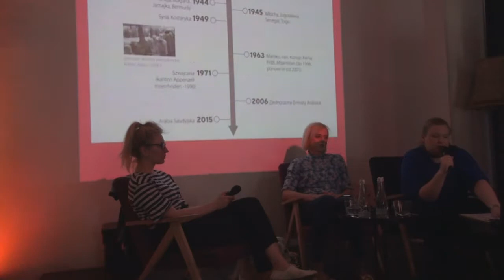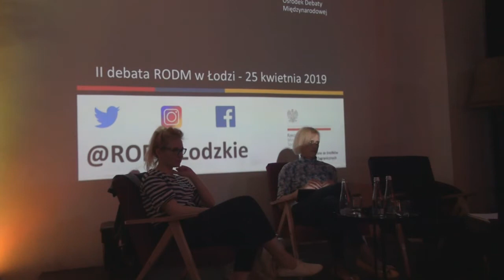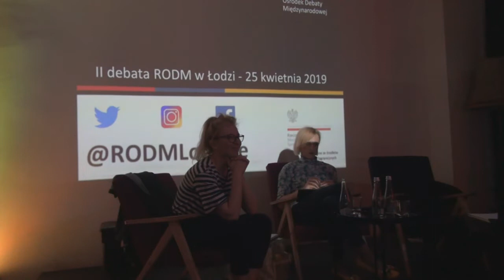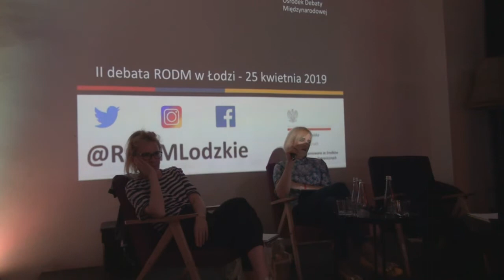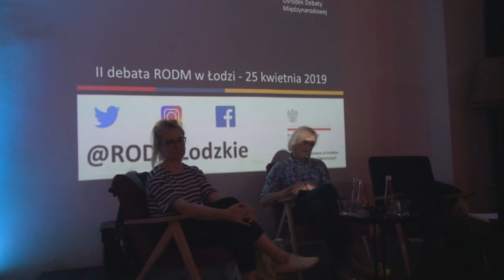Bunt długich spódnic – kobiety w polityce w Polsce i na świecie – debata RODM Łódź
Bunt długich spódnic – kobiety w polityce w Polsce i na świecie” to temat spotkania, które odbyło się 25 kwietnia 2019 roku w łódzkiej klubokawiarni 6. Dzielnica. Rozmowa była związana ze 101 rocznicą wywalczenia przez Polki praw wyborczych.

Gośćmi spotkania były Beata Siemieniako – prawniczka, działaczka lokatorska oraz Kasia Gauza – programistka, która zajmuje się promocją historii Łodzi robotniczej. Rozmowę poprowadziła Anna Bojanowska z fundacji Ambitna Polska. Wydarzenie zorganizował Regionalny Ośrodek Debaty Międzynarodowej prowadzony przez Instytut Spraw Obywatelskich przy wsparciu Ministerstwa Spraw Zagranicznych.

Anna Bojanowska opowiedziała o początkach polskiego ruchu kobiet, który wyróżniał się na tle innych krajów. Podkreśliła wsparcie znanych kobiet jak żona Józefa Piłsudskiego – Aleksandra Piłsudska, czy dokonania pierwszych polskich posłanek.

Tak się zaczęło

Po 1918 roku kobiety chciały w pełni uczestniczyć w życiu nowej, niepodległej ojczyzny. Coraz głośniej domagały się swoich praw, również wyborczych. Co ciekawe, z ówczesnych ruchów politycznych to lewica była najbardziej przeciwna nadaniu kobietom praw wyborczych. Ostatecznie Polki wywalczyły je w 1918 roku.

Zmienny los

Pierwsze polskie posłanki zajmowały się walką z alkoholizmem, prostytucją, czy analfabetyzmem. Ich polityczny rozwój przerwała kolejna wojna.

Po II wojnie światowej zachęcano Polki do wstępowania w szeregi partii. Nie miały one jednak rzeczywistego wpływu na partyjne decyzje.

W latach 80. XX wieku Polki masowo brały udział w strajkach. Stanowiły też połowę członków Solidarności. Jednak kiedy doszło do decydujących rozmów przy Okrągłym Stole, zaproszono do nich jedynie dwie panie.

Lokalnie i globalnie

Podjęto również temat globalnego wymiaru feminizmu. Czy w swej walce Polki zbytnio nie skupiają się na własnych problemach, zapominając o tych, które dotykają kobiety w innych częściach globu?

Beata Siemieniako podkreśliła, że ruch feministyczny nie ma powszechnie charakteru międzynarodowego, jednak kobiety z różnych części świata inspirują się wzajemnie swoimi działaniami. Kasia Gauza uznała, że należy brać pod uwagę problemy globalne, ale nigdy kosztem kwestii lokalnych.

Co dalej?

– Co zrobić, żeby głos kobiet był silniejszy, żeby kobiety stawały w obronie swojego wkładu i osiągnięć? – zastanawiała się Anna Bojanowska.

Zdaniem Kasi Gauzy zmiany już się zaczęły. Kobiety się aktywizują, stają się liderkami. – Powinniśmy uczyć się na podstawie własnej historii, że nie każda walka od razu musi być wygrana. Pracę trzeba prowadzić na różnych polach. Trzeba pokładać nadzieje w nowym pokoleniu – podkreśliła.

Z potrzebą pracy na różnych polach zgodziła się Beata Siemieniako. – Trzeba działać na wszystkich frontach, edukować młode pokolenie. Feminizm jest powoli „odczarowywany”.

Powstały nowe instytucje jak Socjalny Kongres Kobiet, czy zespół ds. kobiet przy Naczelnej Radzie Adwokackiej. Ruch feministyczny powinien połączyć się z ruchem dotyczącym walki o prawa socjalne.

Kobiety przebyły daleką drogę. Jednak wiele jest jeszcze do zrobienia. Jak zauważono podczas rozmowy, żyjemy w czasach doniosłych zmian, które wpływają na wzrost roli kobiet w polityce, a nowe pokolenie pozwala nam na patrzenie w przyszłość z nadzieją.